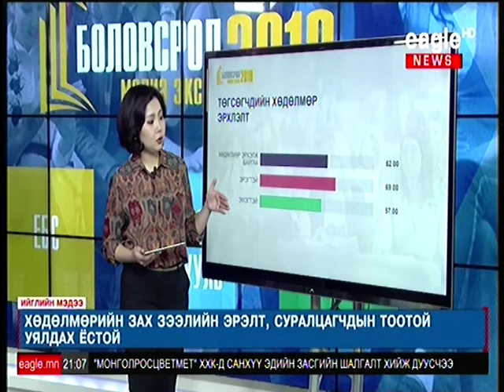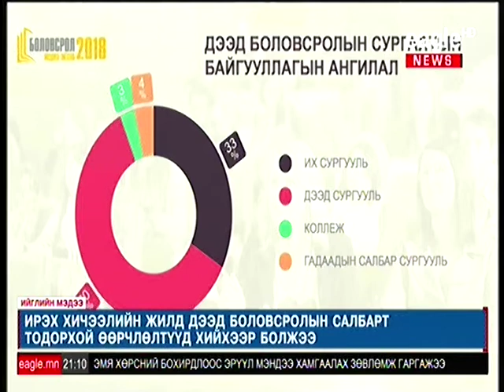Ирэх хичээлийн жилд дээд боловсролын салбарт тодорхой өөрчлөлтүүд хийхээр болжээ